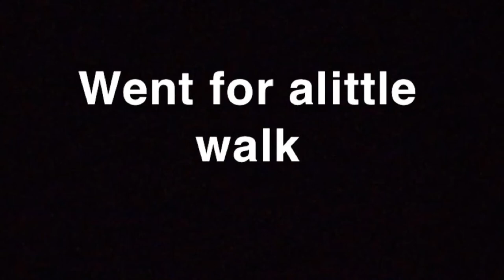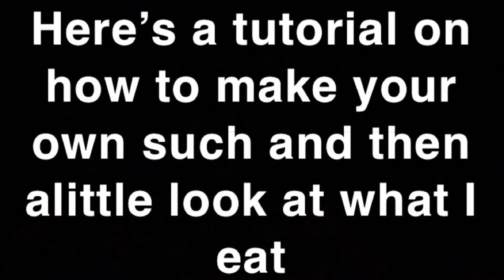How to get a massive chest (wow that’s clickbait)/ walk/ sushi tutorial/ what I eat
How to beat train your chest for growth
My favourite chest exercises
Little walk